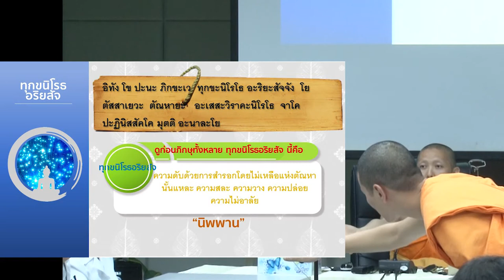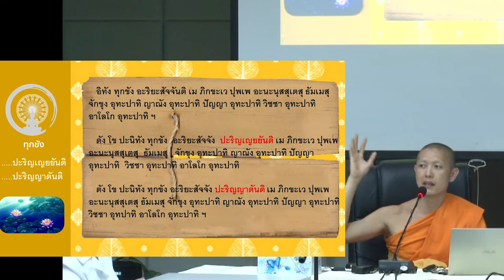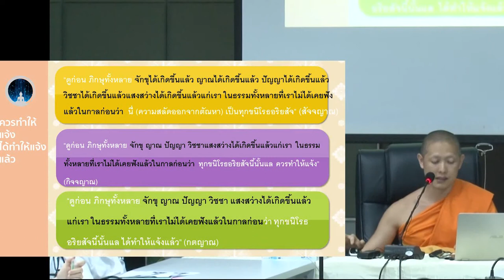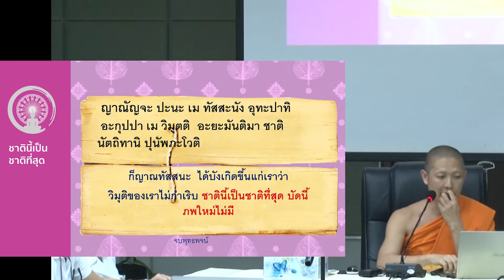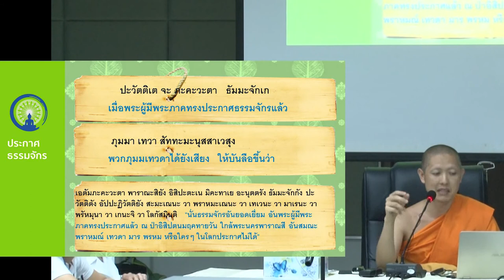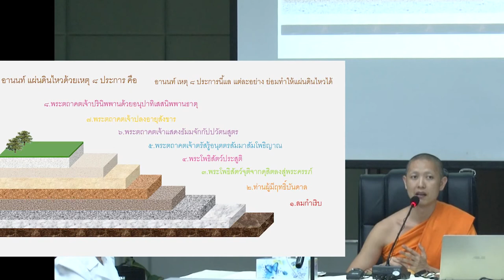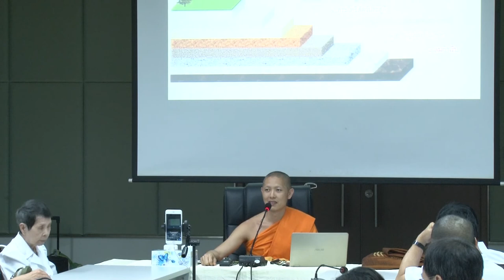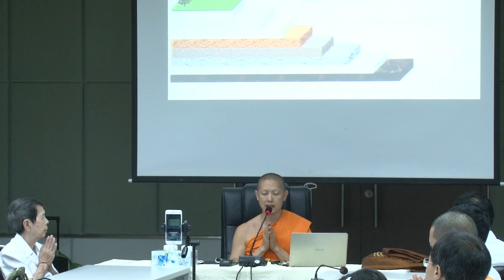EP 2 วิชาธรรมจักร โดย พม.วุฒิชัย วุฑฺฒิชโย ปธ.9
เรื่องบทสวด ธัมมจักกัปปวัตตนสูตร